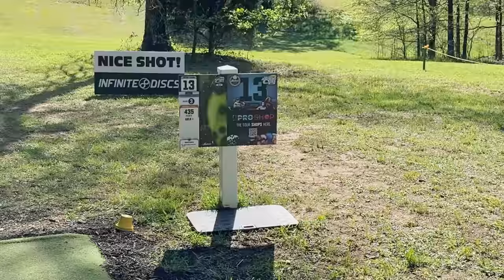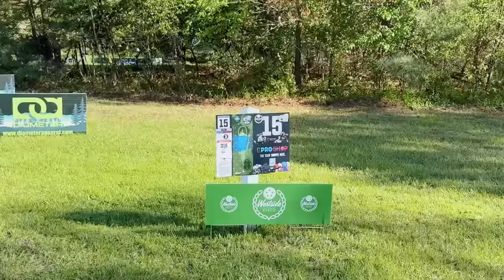MIKSI JENKEISSÄ AINA TUULEE w/BEN CALLAWAY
En ymmärrä, miksi jenkeissä aina tuulee w/ Ben Callaway!

MATKASSA MUKANA:

Parhaat kiekot, Prodigy Disc
Laajin kiekkovalikoima, Powergrip
ISO SININEN, OSHEE